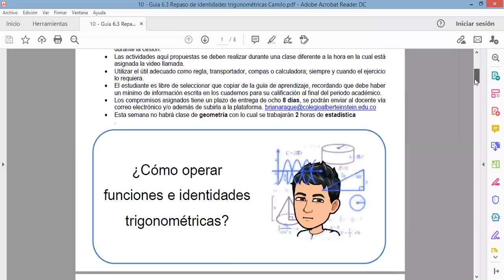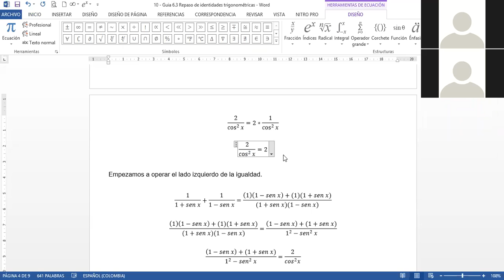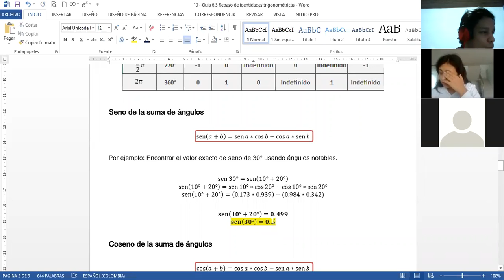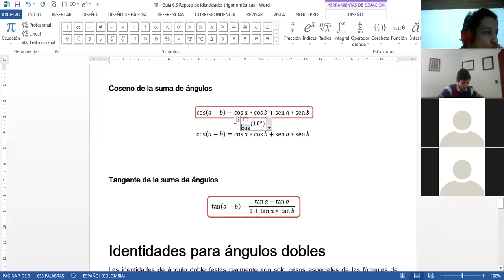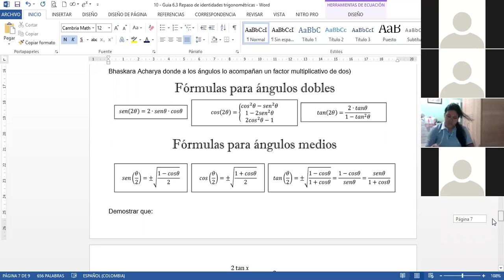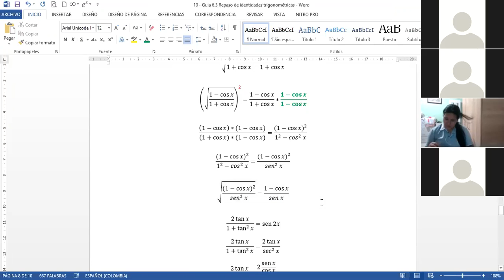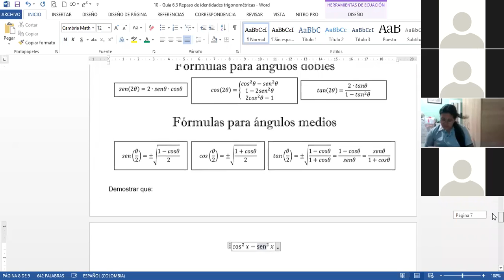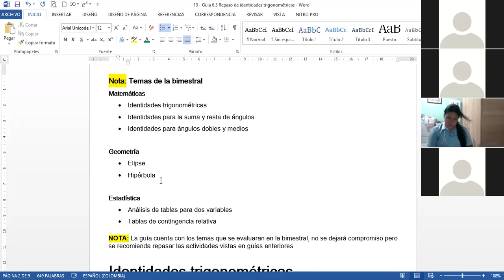Repaso identidades trigonométricas |Grado 10°|CAE